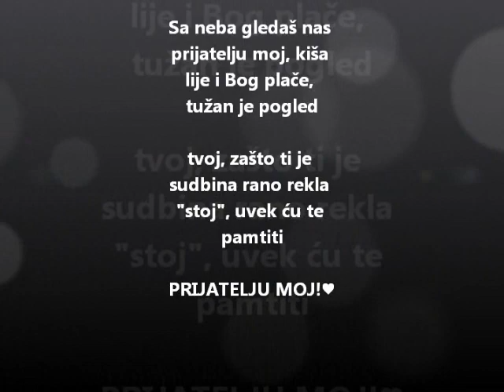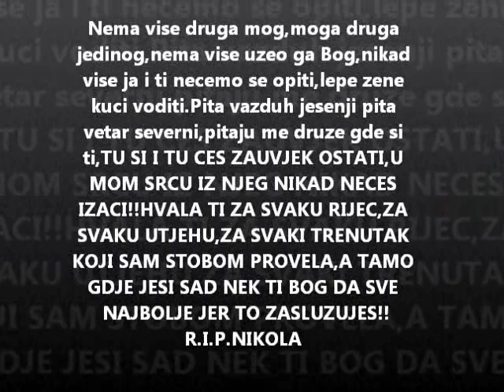NIKOLA R.I.P.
BIO SI MI SVE,BIO SI KRAJ MENE OSTALE SU SAMO BOLNE USPOMENE ,NOCI BEZ TEBE SVE SU HLADNIJE I DUZE.IMAM SAMO SUZE OD KAD NEBO MI TE UZE.DA VISE NE POSTOIS NEMOGU DA SHVATIM HOCU DA TE VIDUM ZELIM DA TE VRATIM.U RUCI TVOJA SLIKA,A OCI PUNE SUZA EVO SALJEM TI NA NEBU HILJADU RUZA. HILJADU RUZA. :'(